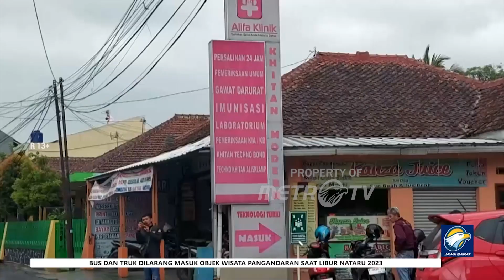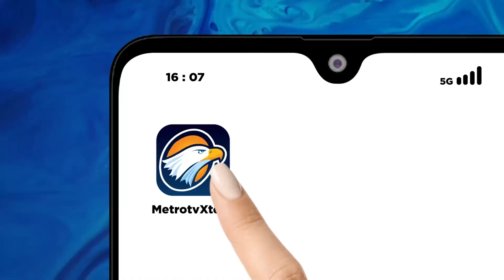Usut Tuntas Kasus Malapraktik dan Kelalaian Medis Klinik Tasikmalaya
METRO TV - Polres Tasikmalaya Kota Terus Dalami Kasus Dugaan Malpraktek Salah Satu Klinik Di Kota Tasikmalaya. Hingga Saat Ini Sudah ada 6 Saksi yang Dimintai Keterangan Terkait Kasus Tersebut.